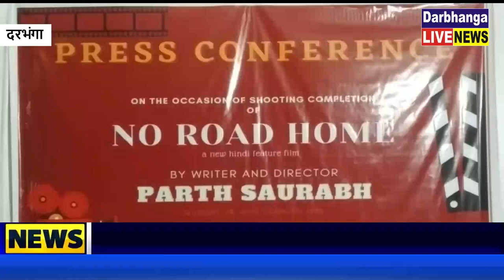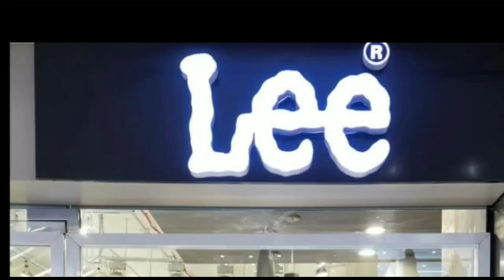हिंदी फिल्म "NO ROAD होम का दरभंगा में शूटिंग संपन्न